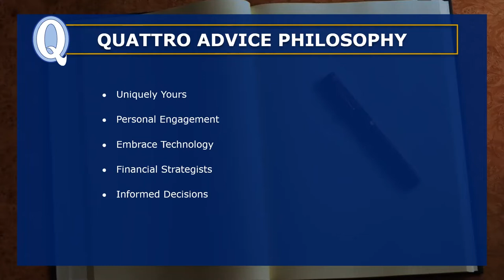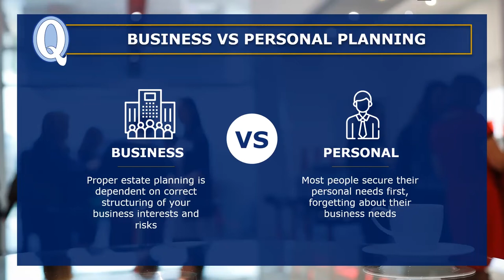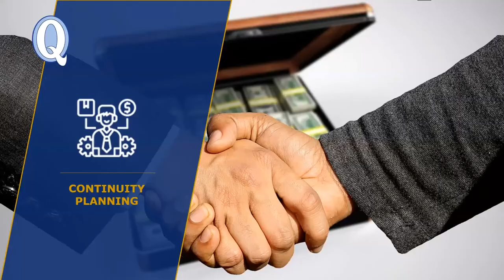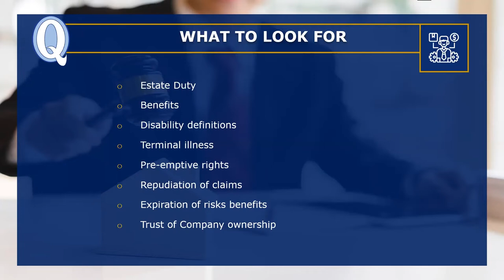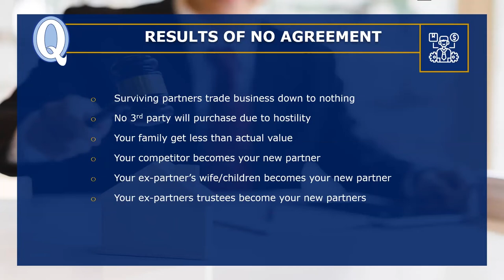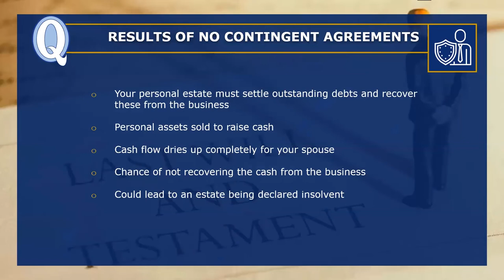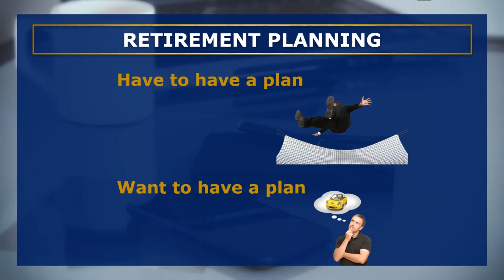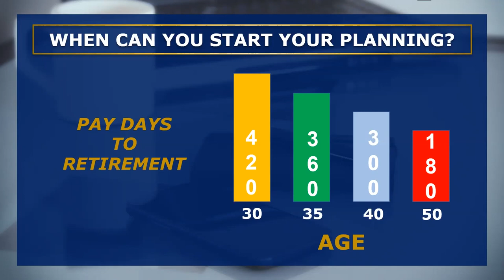Entrepreneurs & Personal Finance Webinar, 8 April 2022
Join us whilst we discuss what we need to know as an Entrepreneurs/Business Owner, together with some important points for your retirement and savings.